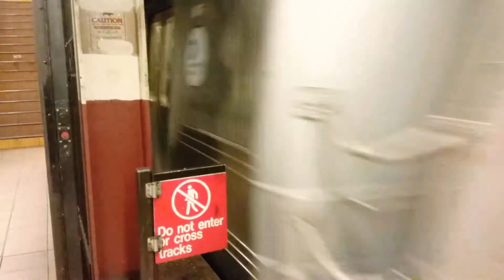Q train departs DeKalb-flatbush in 1080p